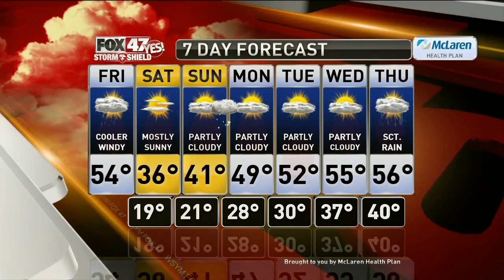Claire's Forecast 3-20